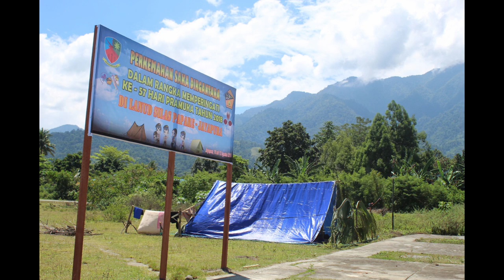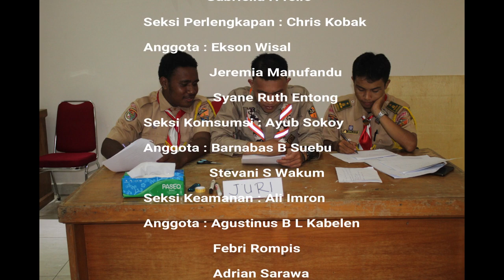Baper di buper Saka Dirgantara Lanud Silas Papare-jayapura-papua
Momen perkemahan hari pramuka